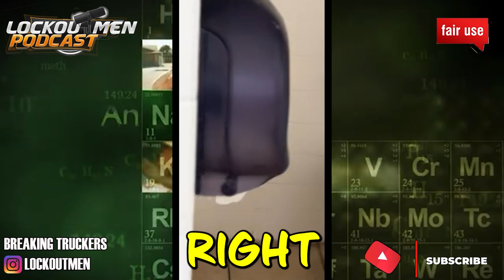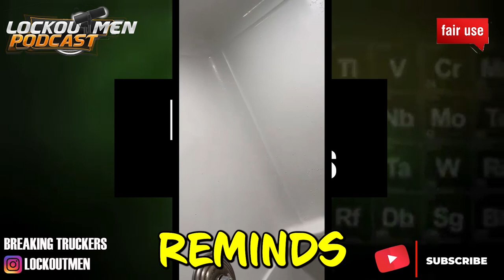The Shower From Hell | The Recruiter Call Channel ☎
In Today’s Episode: The Shower From Hell